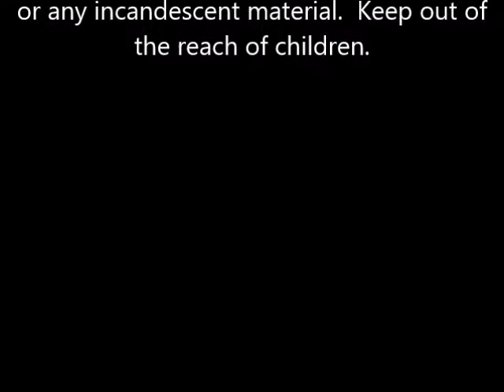Bumble and bumble Thickening Hairspray 8 oz